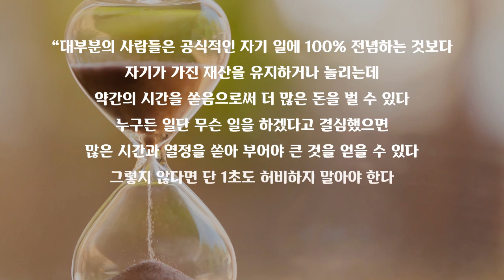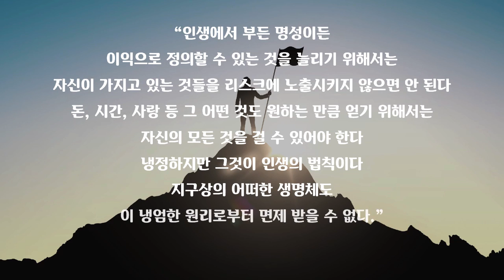당신을 부자로 만들어 주는 『인생 투자 명언』 #2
대가들의 명언을 통해 투자 마인드셋을 강화합시다.
오늘도 성투하셨습니다!

[ENGLISH]
Let's strengthen the investment mindset through quotes from masters.
You invested successfully today too!

Life Investment Quotes that Make You Rich #2

“Most people can make more money by spending a little time maintaining or increasing their fortune, rather than committing 100% to their official work. Once anyone has decided to do something, it takes a lot of time and enthusiasm to get big. If not, don't waste a second. There is no middle of it.”

-Gerald Loeb-

“Few people sit down and wait while making good judgments. Stock investing is a simple act of acknowledging wrong and following right. It is no doubt that it is easier to make tens of thousands of dollars after knowing how to trade properly than to make hundreds of dollars in ignorance.”

-Jesse Livermore-

"There are two most obvious ways to fail in life. One is when you take a stupid risk, and the other is when you don't take any risk at all.”

“In order to increase what can be defined as profit, whether wealth or fame in life, you must expose your own to risk. To get as much money, time, love, whatever you want, you need to be able to bet your everything. It's cool, but that's the rule of life. No life on Earth can be exempted from this grim principle.”

-Max Gunther-